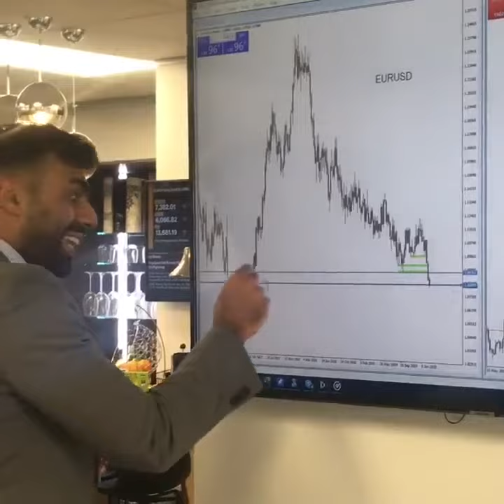EUR/USD at April 2017 Lows - Can Markets head lower? | BlackBull Markets 19-02-20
The $EURUSD has fallen to the lows of April 2017 below 1.08, marking a gap fill, following poor domestic data.

This bear ride, in favor of short carry also put bulls in play for $Gold, who are still aiming at clearing $1,611. Key news events this week could see markets continue their trends.

Presented by Anish Lal at BlackBull Markets INSTAGRAM